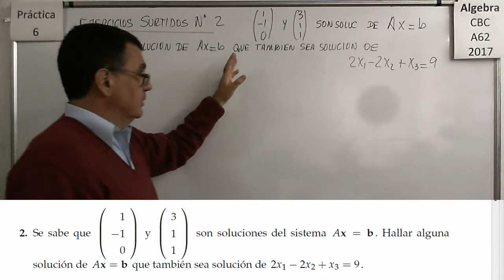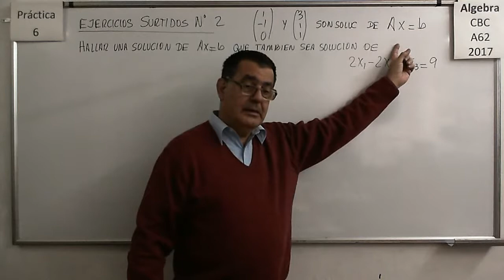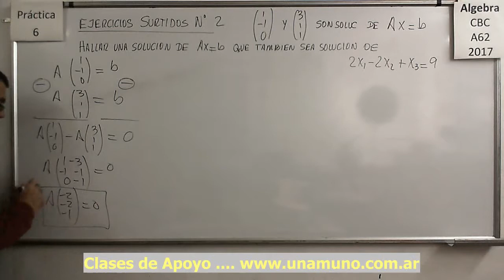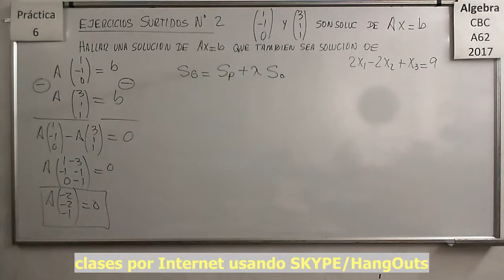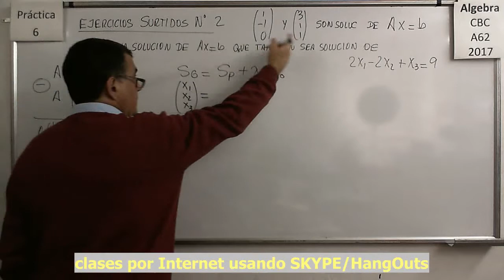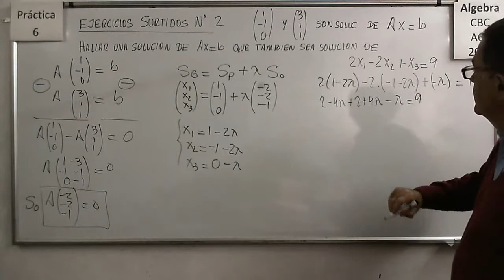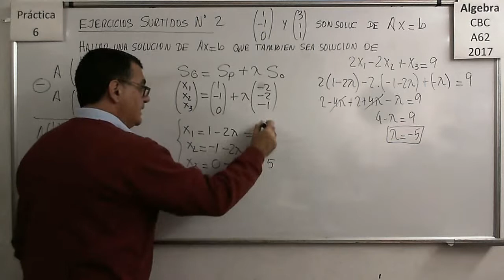Álgebra CBC A-62 Práctica 6 - Ejercicio Surtidos 02